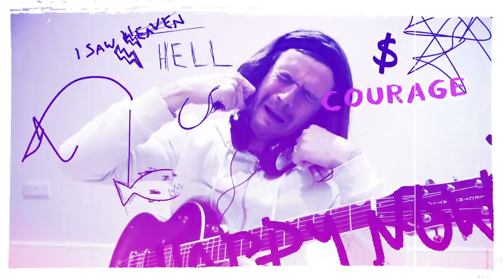Until We Make A Mark Upon This World Official Music Video Educatable Directed By Andy Buckland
/ educatablemusic
  / educatablemusicofficial
  / educatablemusic

Educatable has been playing live and writing music since 2002. The set-up started as a school-friend trio known as 24/7 with Educatable on drums; before changing names to The Remedies and most recently Educatables - all as 3, 4 and 5 piece set-ups and lastly as a duo with lead singer and best friend/songwriting partner Dom Slone who has since passed away.
The award winning band played hundreds of live shows to thousands of people, achieving success from BBC radio coverage to support slots in football stadiums.
Wanting to emulate the spirit and camraderie of the band and loyal fanbase as it was, Educatable has now evolved into a solo act with brand new music and a modern, fresh, upbeat, take on the indie pop/rock sound of before - reinvented for the everchanging music world.
Multi-instrumentalist Educatable has now taken the role as lead singer and guitarist to showcase the new look and is already taking the sound to new heights and making waves around the country. Come and watch the unique and unmissable live shows which are selling out venues, and join the new Educatable Army

GET YOUR OFFICIAL EDUCATABLE MERCHANDISE, CHECK OUT BRAND NEW AND FREQUENTLY UPDATED EDUCATABLE CONTENT, AND GET THE MUSIC - AVAILABLE ON ALL SOCIAL MEDIA AND MAJOR DOWNLOAD/STREAMING OUTLETS